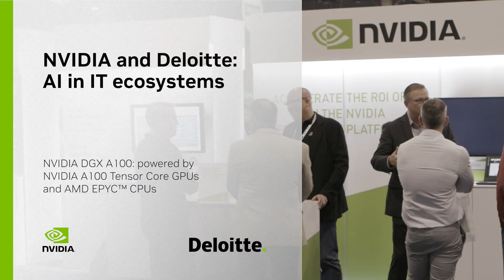NVIDIA and Deloitte: AI in IT Ecosystems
From Gartner IT IOCS 22, watch Charlie Boyle, VP of DGX Systems at NVIDIA and Stephen Brown, Managing Director and DGX MSP Leader at Deloitte, discuss their partnership and where AI adoption begins for enterprise businesses from their perspective.